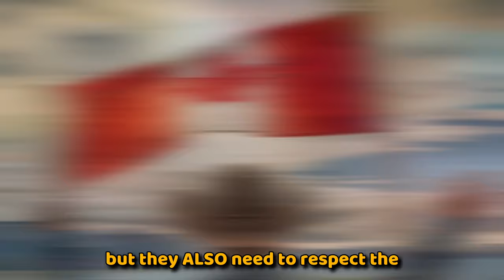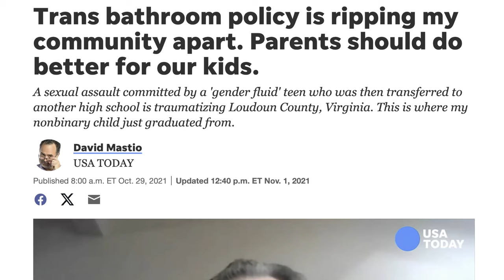CONSERVATIVE vs. WOKE IDEOLOGY: Merit, Tolerance and Common Sense. Explore WHY Conservatives Care...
An explanation of why Conservatives resist societal changes in an honest and detailed way. Done in a manner to encourage more rational discussion on why our rights and freedoms are for EVERYBODY, and we need to protect them to bring this country back to previous glory.

This is just my take on this subject, I don't assume to speak for all Conservatives - let me know if you agree or disagree in the comments.

AI was used in the creation of this video.

Pierre Poilievre, Justin Trudeau, Donald Trump, Joe Biden, Conservatives, Liberals, Republicans, Democrats, WEF, United Nations, Globalism, Globalists,